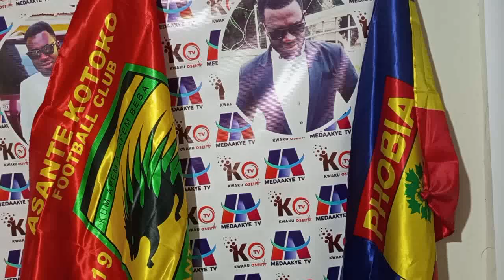JUST IN: THIS BOARD MEMBERS TO JOIN KOTOKO..KASSIM RAZAK TO..LATEST ON ABBEY QUAYE..4 MORE FOR KURT